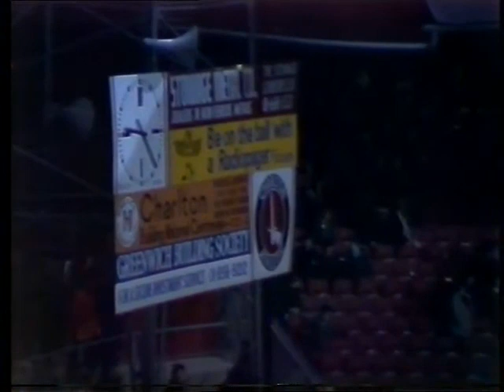1981/82 Charlton Athletic v Orient (Full Match)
12th March 1982 (Fri. - 7.45 p.m.) at The Valley (5,871)
Charlton Athletic 5 (1) (L. Phillips 40, Walsh 52, Lansdowne 54 67, Gritt 89): Johns, Naylor, Elliott, Mehmet, Gritt, L. Phillips, Lansdowne, Walsh, Hales, Berry, Robinson. Sub. (not used) Ambrose.
Orient 2 (1) (Jennings 32, Silkman 78): Day, Foster, Roffey, Fisher, Gray, Margerrison, Godfrey, Jennings, Moores, Silkman, Hughton. Sub. (not used) Hallybone.
Steve Gritt hits a screamer in 89min.